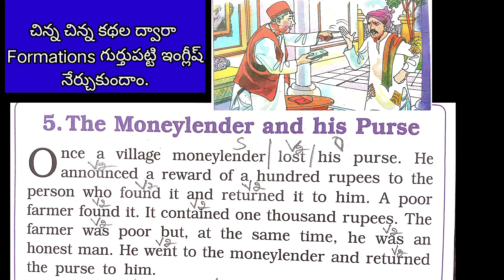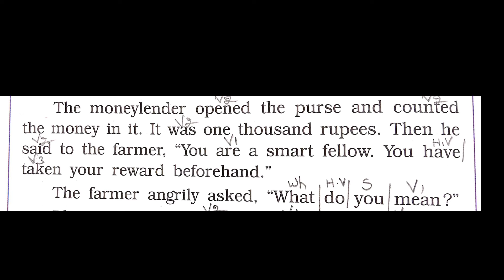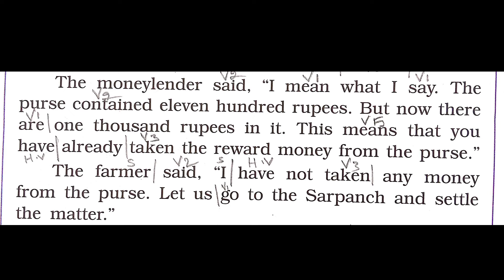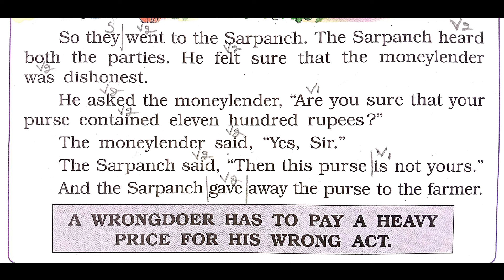Learn English stories with Formations //Grammar Skills //Reading Practice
bujjibabuspokenenglish bujjibabuspokenenglish learnenglish forkids apintermediate spokenenglish spokenword ofstudies spokenenglishclasses apintermediateexams vocabularyIn this particular session, students are going to learn English according to formations.In this video our student Neethusri is speaking 🗣️ her experience at the temple in the past tense.
She practiced very well.There are so many students are learning English and speaking English according to formations.

   Tenses are most important to English language. If you want good speaker in English, you should learn these tenses and examples perfectly. These are backbone to English language. After learning this tenses, you should create more examples in English. Practice and practice daily. If you want more topics about tenses ,active voice and passive voice ,direct and indirect speech ,parts of speech ,articles ,prepositions ,degrees of comparison etc

Dear friends

1. ఇంగ్లీష్ గ్రామర్ ఈజీగా తెలుగులో కింద ఇచ్చిన   లింక్ ద్వారా నేర్చుకోండి

present continuous

present perfect

2. స్పోకెన్ ఇంగ్లీష్ లింక్

పువ్వుల పేర్లు

8. parts of speech -భాషాభాగాలు

13. phonetics
vowels-20